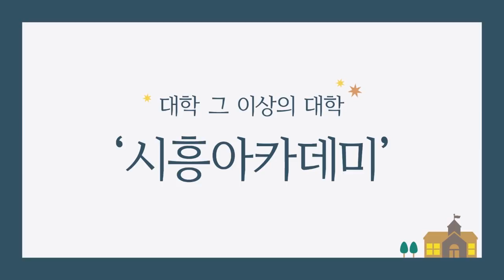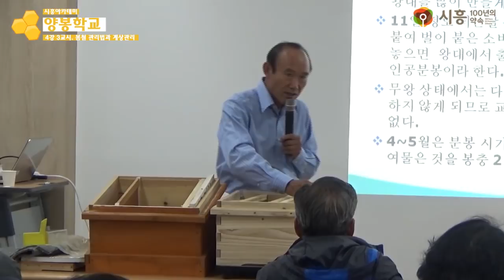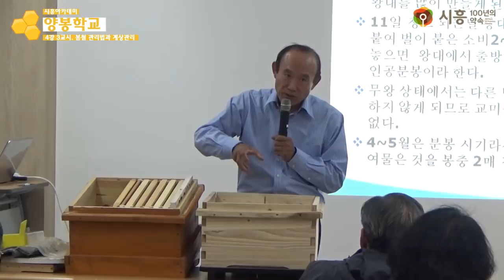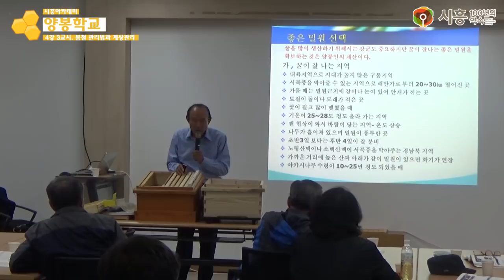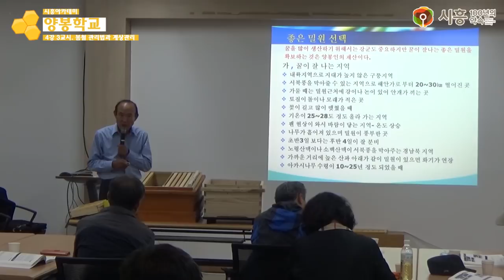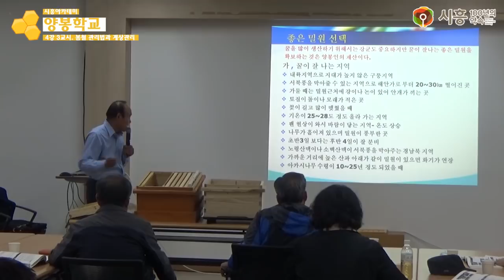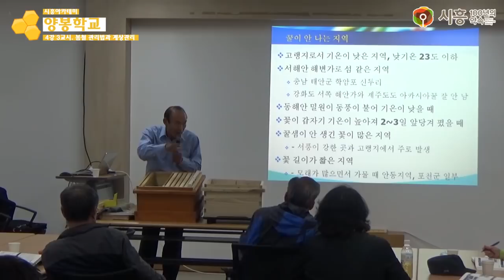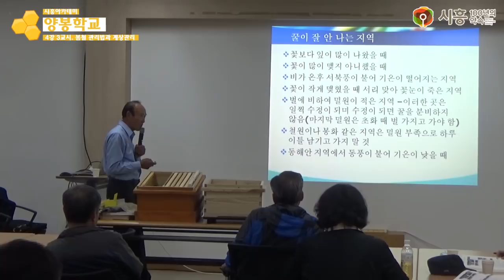[시흥아카데미] 양봉학교2기 4강3교시 「봄철 관리법과 계상관리」 - 조상균((前) 한국양봉농협 조합장)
[시흥아카데미] 양봉학교 2기 4강 3교시 「봄철 관리법과 계상관리」 - 조상균((前) 한국양봉농협 조합장)

내 용 : 봄철 관리법과 계상관리

강 사 : 조상균 / (前) 한국양봉농협 조합장

촬영일시 : 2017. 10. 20 (금)

■ 학교장 : 조상균 / (前) 한국양봉농협 조합장

■ 촬영 : 권유주

■ 편집 : 권유주

■ 제작 : 시흥시